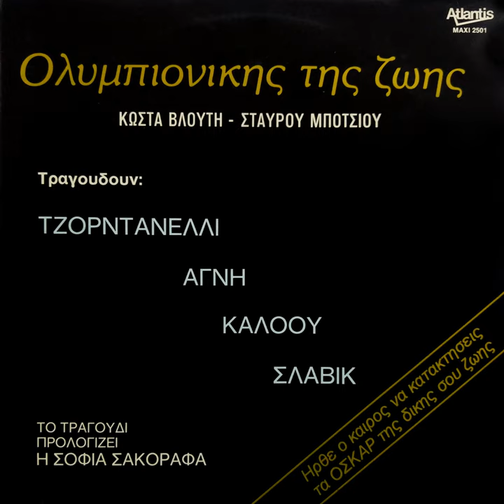Olympionikis Tis Zois (Instrumental)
Olympionikis Tis Zois (Instrumental) · Sofia Sakorafa

Olympionikis Tis Zois (Irthe O Kairos Na Kataktisis Ta Oscar Tis Dikis Sou Zois)